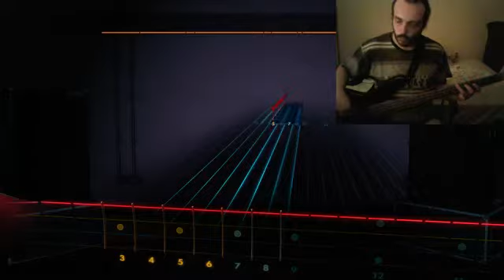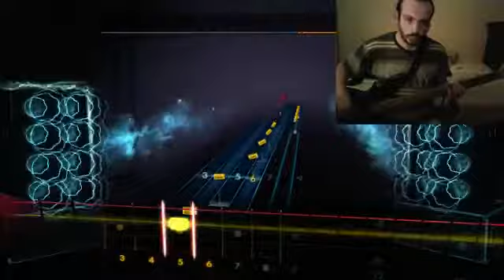Rocksmith 2014 custom - Linkin park - What i've done - 100% bass part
thanks to Unleashed2k for charting it.